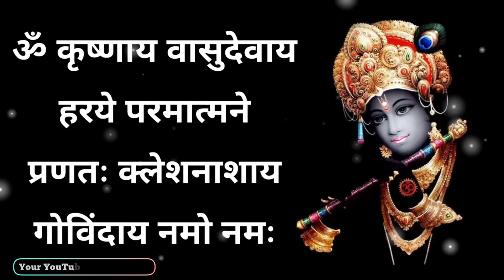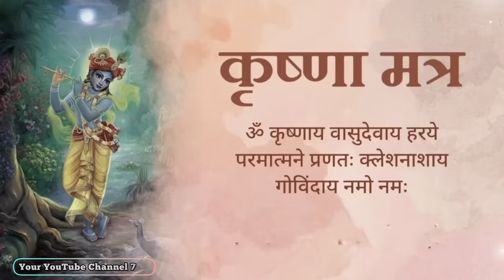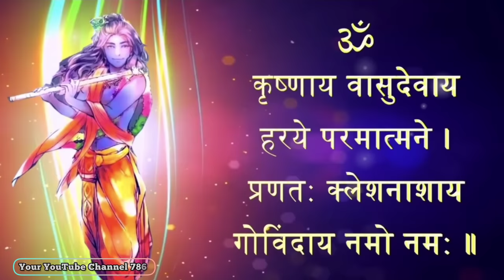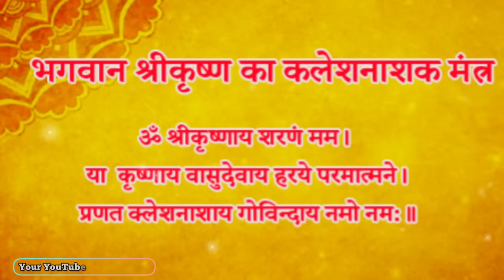✳️महामंत्र-108✳️इस मंत्र को सुनने मात्र से ही सभी संकटों और विघ्नों से रक्षा करने वाला माना गया है।🌺